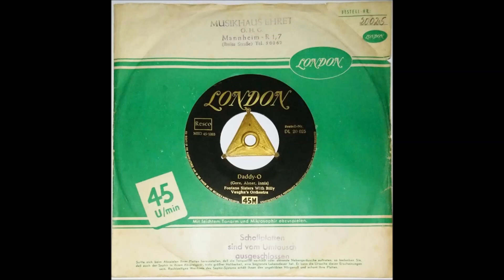FONTANE SISTERS "Daddy-O" Deutsche LONDON 1955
Billy Vaughn & Orchestra .
The Fontane Sisters goes Rock & Roll . . . . . !
(Bonnie Lou)